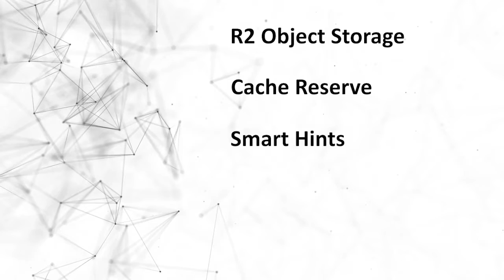Cloudflare: An Innovative Force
Frost & Sullivan talks about why lightning fast content delivery is paramount in today's digital world and how Cloudflare provides solutions to enable organizations to deliver the best user experiences.